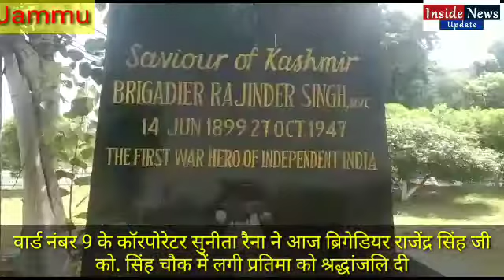वार्ड नंबर 9 के कॉरपोरेटर सुनीता रैना ने आज ब्रिगेडियर राजेंद्र सिंह जी को. सिंह चौक में लगी प्रतिमा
वार्ड नंबर 9 के कॉरपोरेटर सुनीता रैना ने आज ब्रिगेडियर राजेंद्र सिंह जी को. सिंह चौक में लगी प्रतिमा को श्रद्धांजलि दी